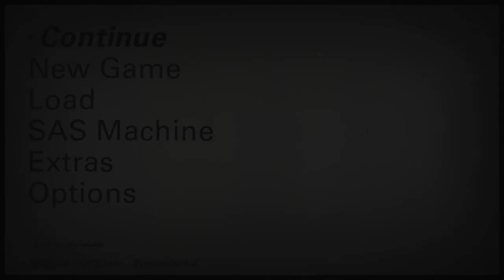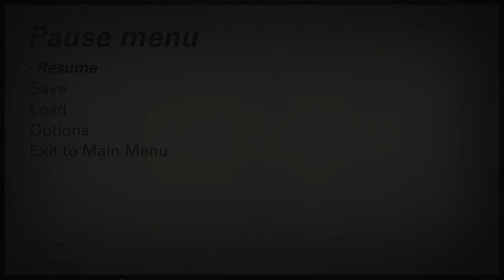Grace | Wolfenstein-II #0003 | ( HINDI )